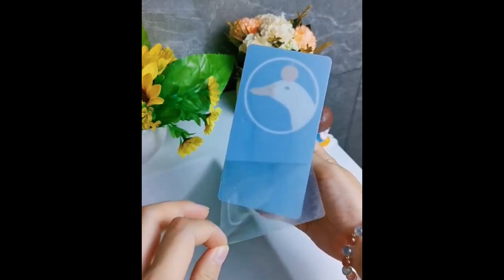Smart Gadgets Home Gadgets #1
In this video Smart Gadgets Home Gadgets #1